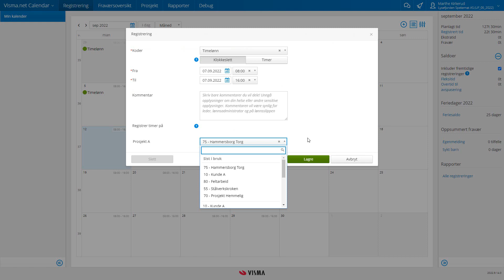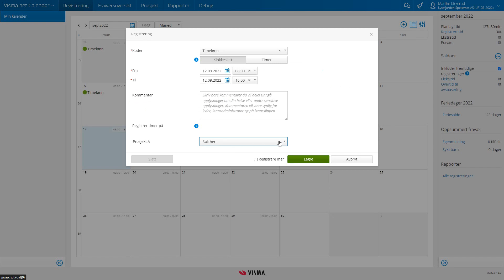Registrering med kostnadsbærer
Sist brukte kostnadsbærer blir nå husket og forhåndsvalgt ved registrering i Calendar